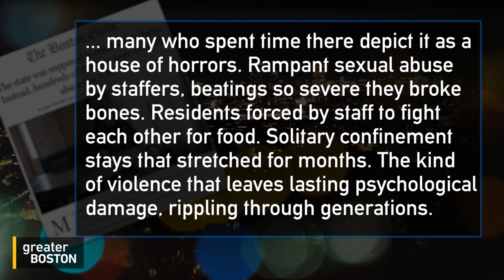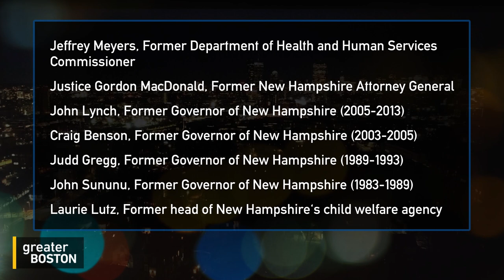Victims of abuse at N.H. youth detention center seeking justice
Hundreds of men and women are alleging abuse spanning decades at the Sununu Youth Services Center in Manchester, New Hampshire. Boston Globe reporters Dugan Arnett and Laura Crimaldi joined Jim Braude to discuss their investigation into the abuse.